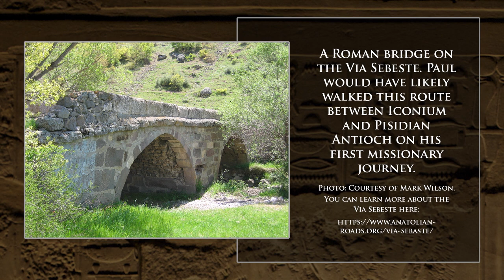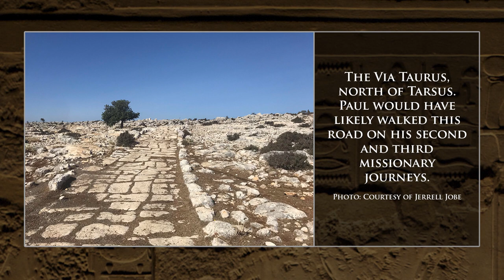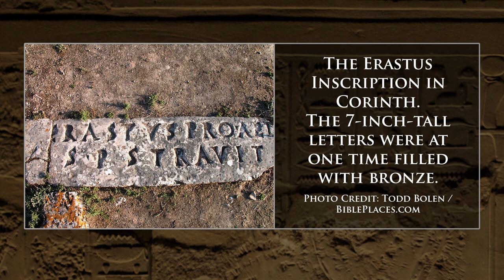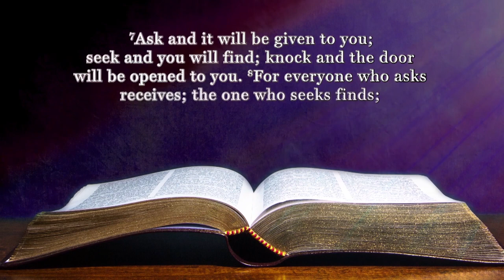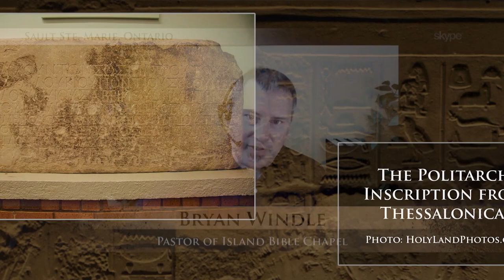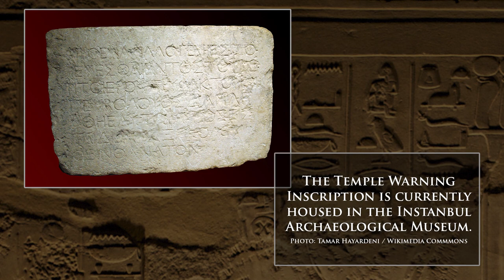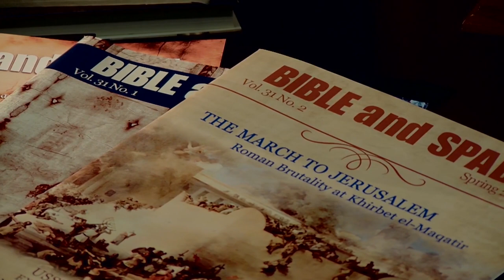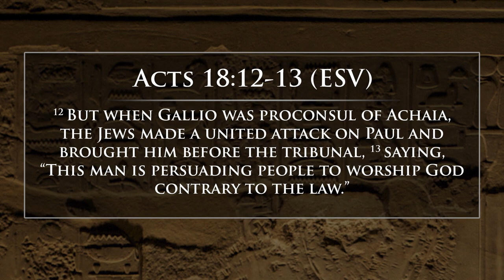The Apostle Paul- The Top Ten Archaeological Discoveries: Digging for Truth Episode 139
Watch the TOP TEN all-time greatest archaeological discoveries related to the Apostle Paul!